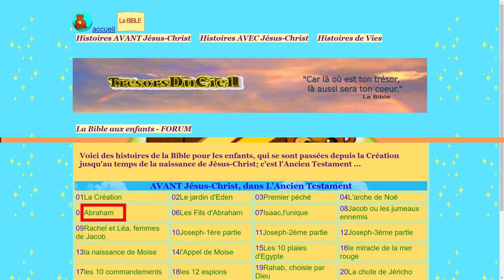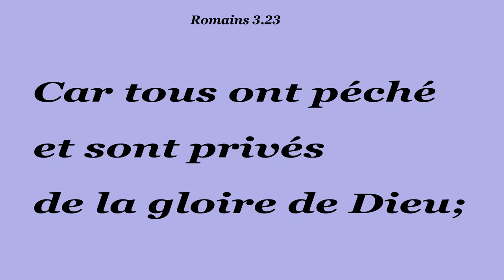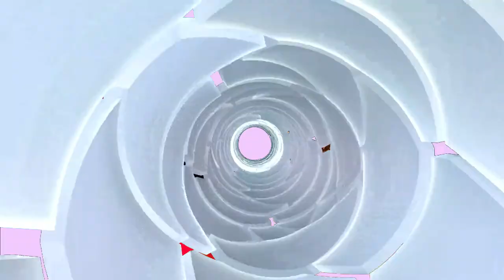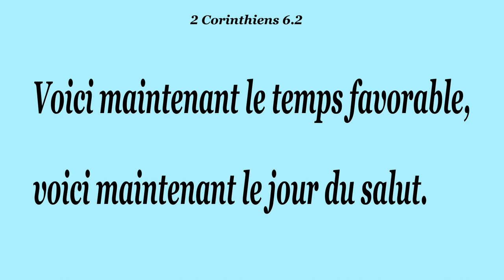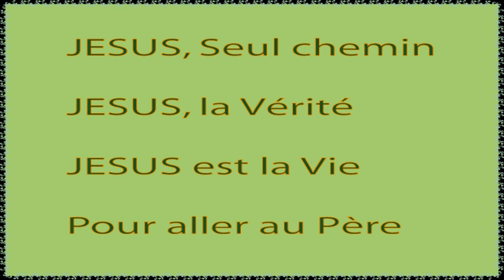(N-19) Le Paradis et l'enfer ? Dessin animé-Bible. Histoire de la bible aux enfants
Jésus raconte ce que sont devenus l'homme riche et le pauvre Lazare: l'un en enfer et l'autre au Paradis. Comment?